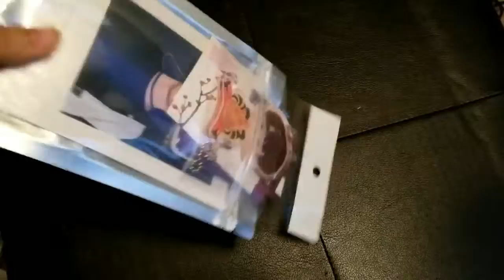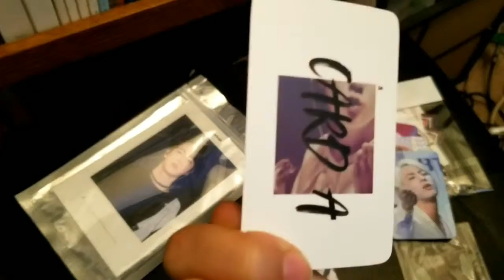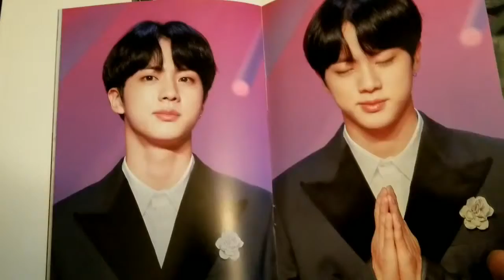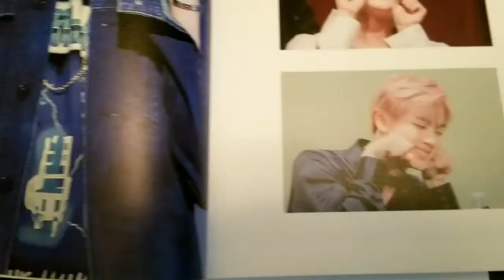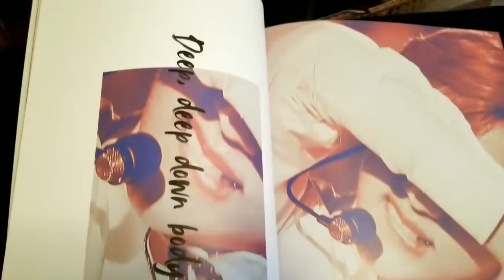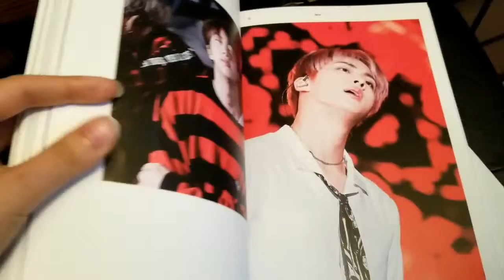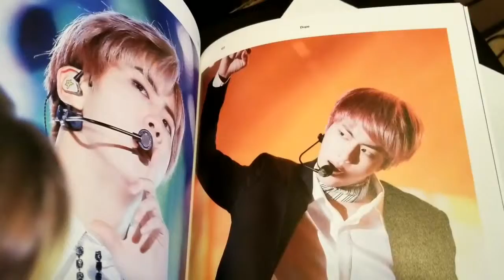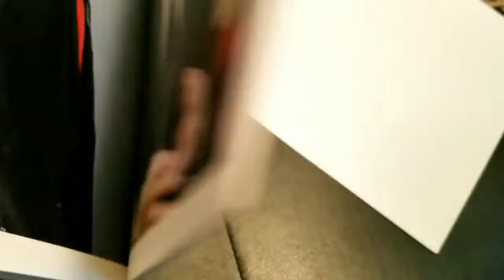Improving Jin : Portrait A Fan Goods Unboxing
big thanks @zheongguk on twitter for doing the GO for this and of course @improving_Jin for taking these beautiful pictures of JIN